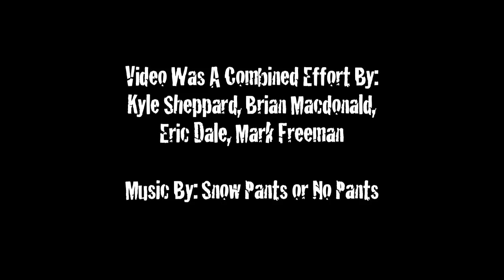Pass On Butler By Dylan Martin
A pass that left Dylan Martin with a black flag, i am  pretty sure he had the lead into the corner? Don't You agree?